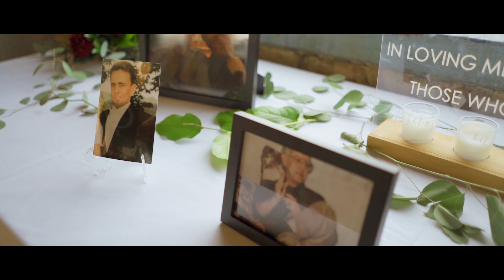Brittney + Colin | Grand Rapids, MI